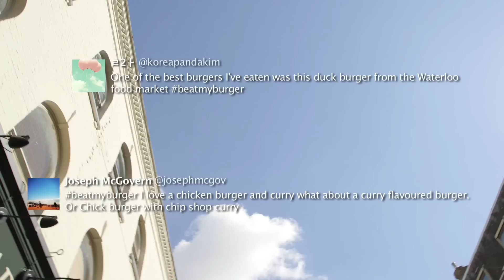Taste Test with FleurDeForce | Burger Quest ep.2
On our mission to find the internet’s ultimate burger, we chat to Fleur De Force to see how cuisines from around the world can influence amazing burgers, plus we play a very stupid but funny game with her!

If you want to see the burger that we made for Fleur, you can see it

So what cuisines/foods from around the world could you fit into a burger?

Upload your favourite burger ideas, photos and recipes to SORTEDfood, Twitter and Instagram using BeatMyBurger.